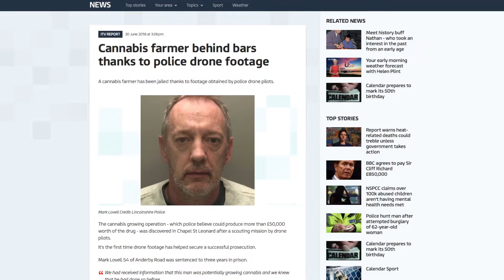Chief Constable's Vlog: July 2018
In his latest VLOG, Chief Constable Bill Skelly talks about engagement days, high-tech policing including the use of the drone, tackling anti-social behaviour in Lincoln city centre and the appointment of new Assistant Chief Constable Kerrin  Wilson